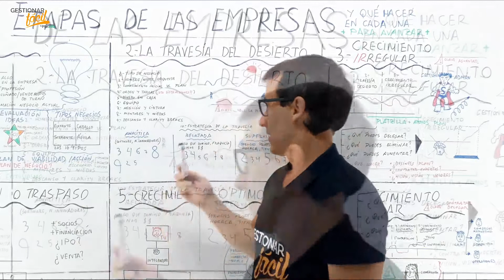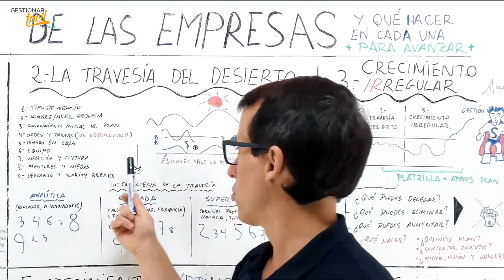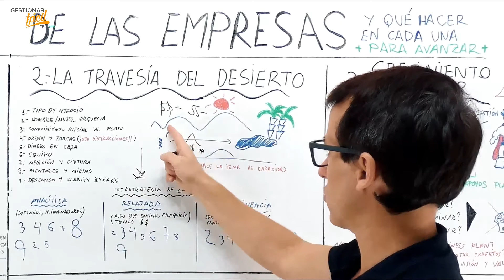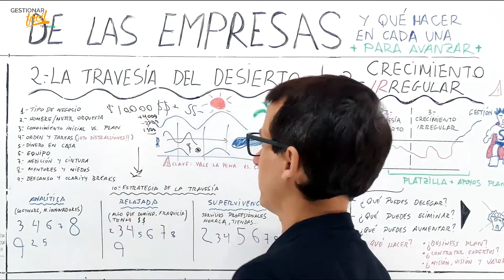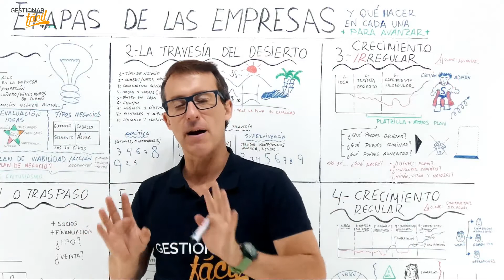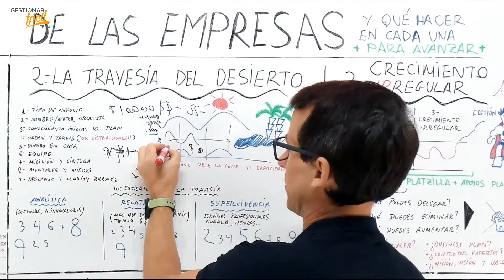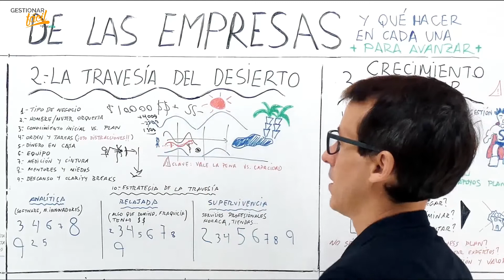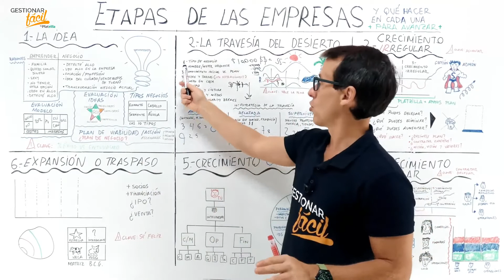"El PERFIL de un EMPRENDEDOR" | 3 perfiles TRIUNFADORES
🤩¿Qué hace que algunas personas triunfen? Sobre todo, cuando empiezan lo hacen una manera muy sencilla,😎 y ¿Por qué algunas personas se estrellan siempre?😵 En este video te lo enseñamos.

La travesía del desierto es un arte. Para poder llegar a la siguiente fase sin muchas distracciones, que hacen que te quedes sin dinero, tienes que ser muy analítico.

Descubre los perfiles que se suelen estrellar en esta etapa. En donde es importante seguir tu plan de viabilidad, que realizaste en tu evaluación de la idea.

Contenidos
00:00 - Introducción
00:20 - La travesía del desierto
01:35 - Perfiles que suelen estrellarse
06:59 - Perfiles exitosos
09:23 - Conclusiones

Item Title: Presentation Background Music
Item ID: PA4D5YT
Author Username:  IvanLuzan
Licensee:  Araujo
Registered Project Name: Emprender Fácil
License Date: September 23rd, 2020